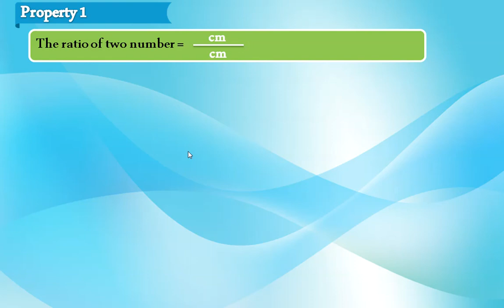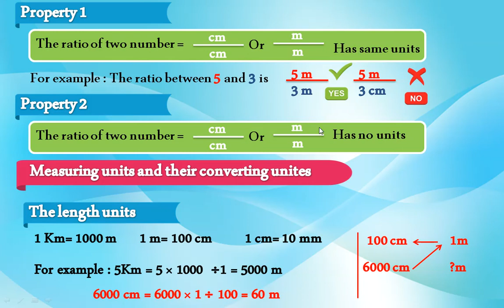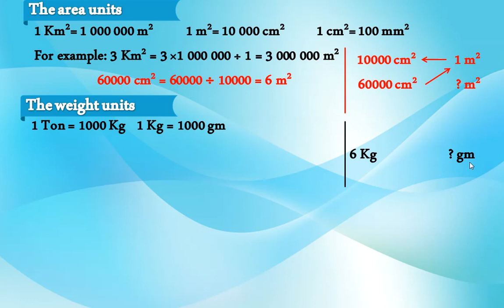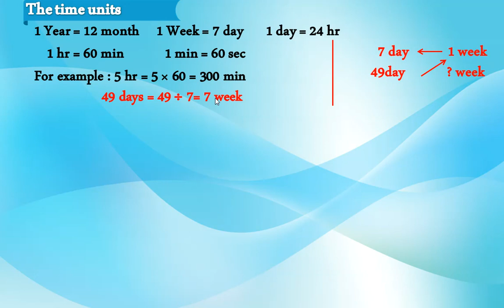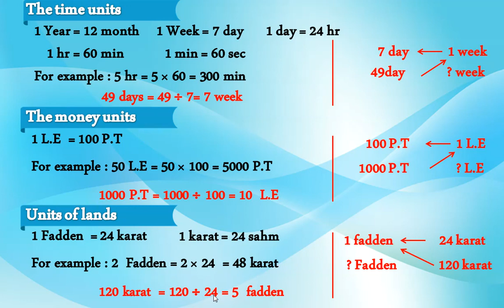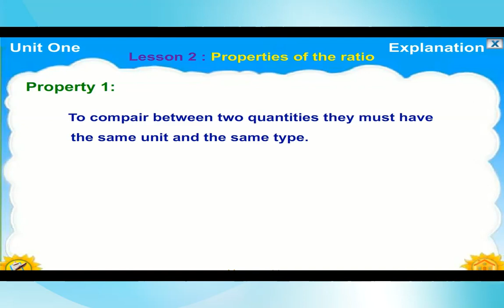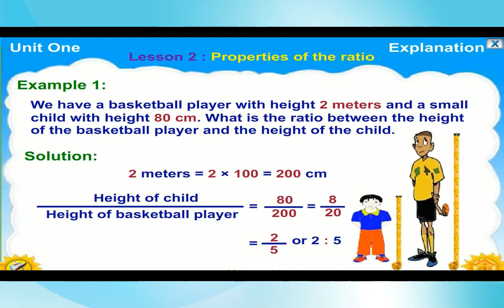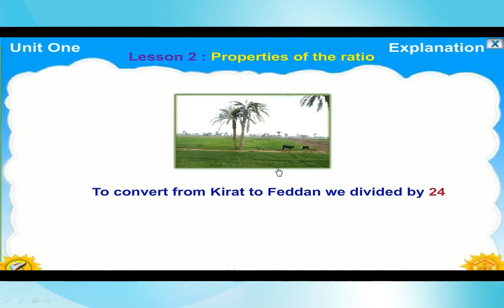6.حل جميع تمارين كتاب المعاصر ماث سادسة ابتدائي ترم أول Properties Of Ratio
ملزمة math للصف السادس الابتدائي ترم اول pdf | ملزمتي
مذكرة math للصف السادس الابتدائي لغات ترم اول | يلا نذاكر
Math - الرياضيات لغات - الصف السادس الابتدائي - الترم ...
مذكرة ماث math للصف السادس الابتدائى الترم الاول 2021
مذكرة math للصف السادس الابتدائي الترم الأول 2020
رياضيات – سادسة ابتدائي – ترم أول - أ. حامد البيومي - الاسكوله